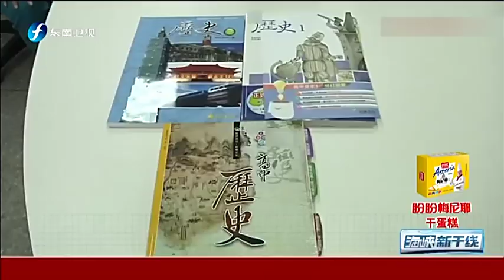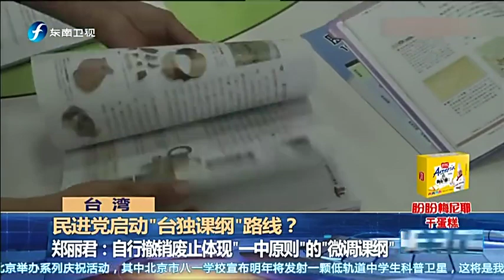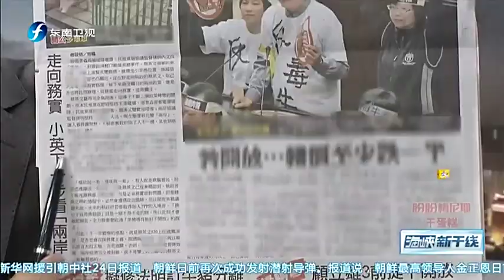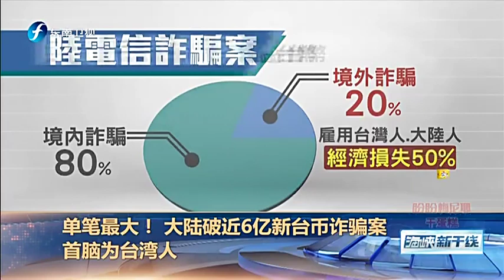20160424 海峡新干线 期蔡开放美猪被讽昨是今非 1.17亿特大诈骗案侦破